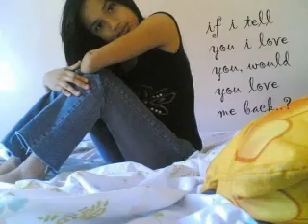baby krista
ang cute na bata..